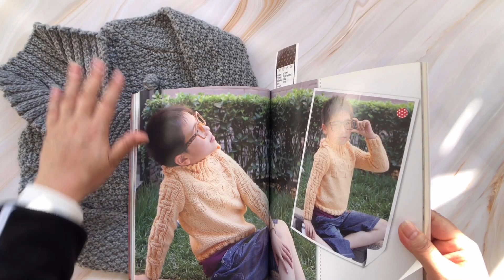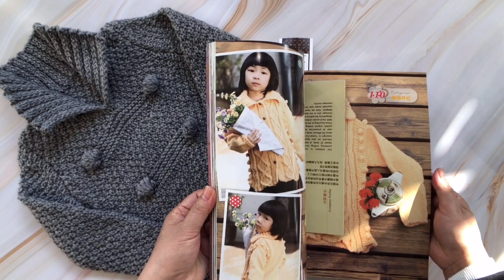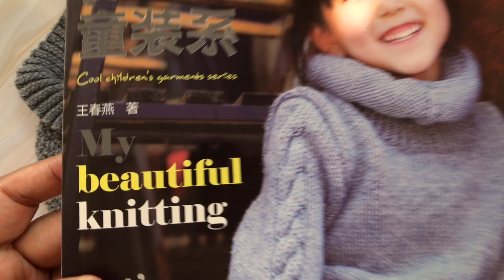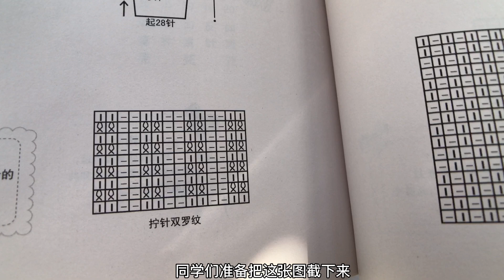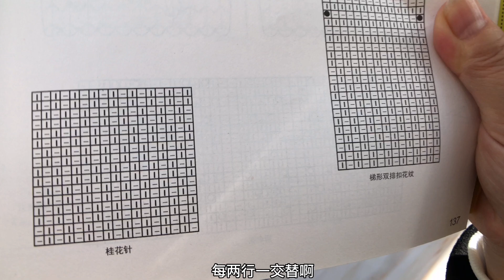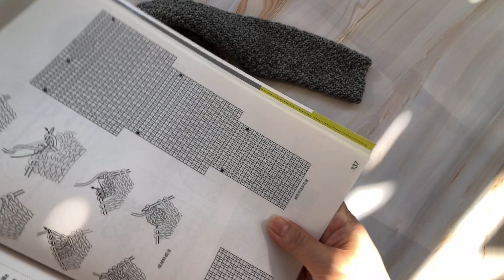How to knit a sweater for children? It's easy. You can finish it in three days 3833 编织 DIY 編織